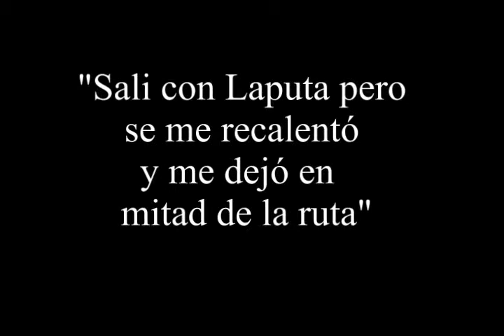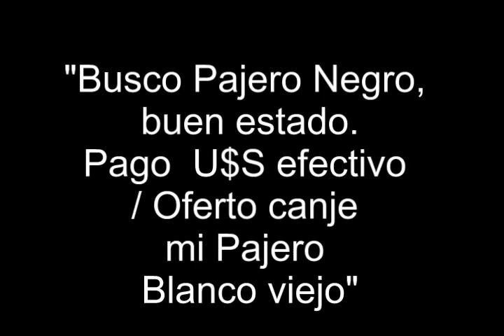Moco Laputa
Japanese Car Enterprises: You really need a good consultant who could speak spanish well